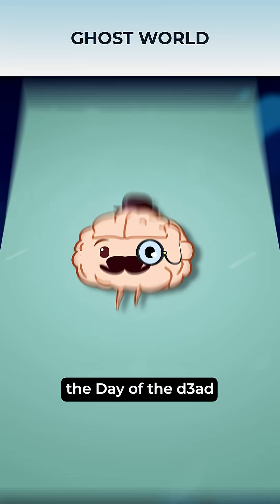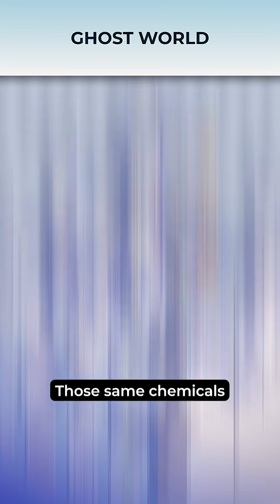What if everyone came back for Día de Muertos? 💀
Imagine every soul returning for one night... the party, the shock, the science behind it.
On Dia de Muertos, what if everyone came back and nature had to deal with it?
Science meets myth while history meets biology. This is the Short you didn't know you needed.